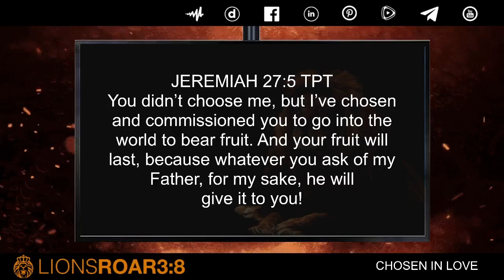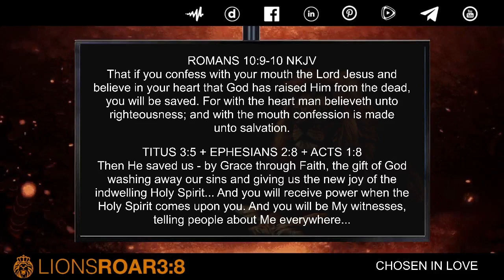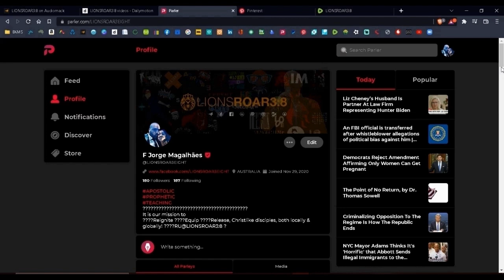CHOSEN IN LOVE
CHOSEN IN LOVE: EMBRACING GOD’S REDEMPTION, PROVISION & COMPASSION
God’s love is deeper than we can imagine! From the very beginning, He chose you and secured your salvation. But what does this mean for your life today? Join us as we explore the powerful truths of His Redemption, Provision, and Compassion. This revelation will unlock your true identity in Christ and transform your relationship with Him. Are you ready to discover how deeply you’re loved?...
JOHN 15:16 AMPC You have not chosen Me, but I have chosen you and I have appointed you [I have planted you], that you might go and bear fruit and keep on bearing, and that your fruit may be lasting [that it may remain, abide], so that whatever you ask the Father in My Name [as presenting all that I Am], He may give it to you. Shalom & Amen! lionsroar3eight faith hope love peace kingdomculture choseninlove 🔥🦁🔥